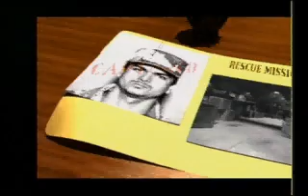Command & Conquer trailer - Strategy Game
Command & Conquer by Westwood
Strategy Game
Trailer from Virgin sampler cd 1995